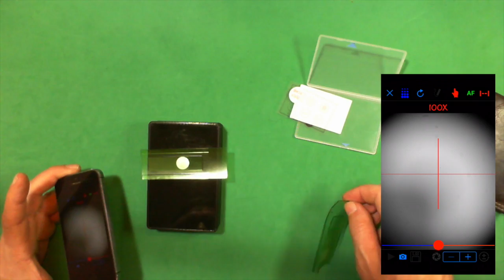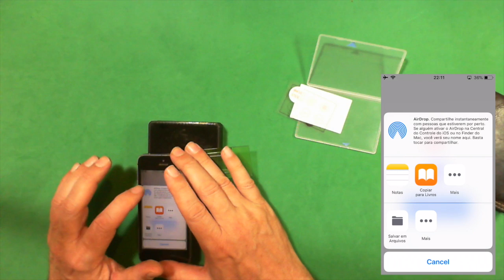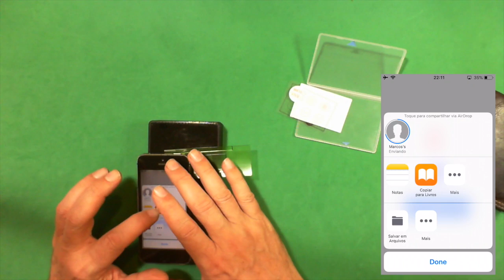PackDot NANO - Part 6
Practicality